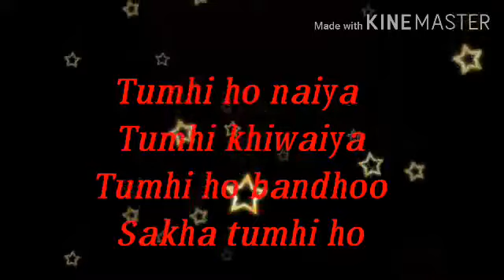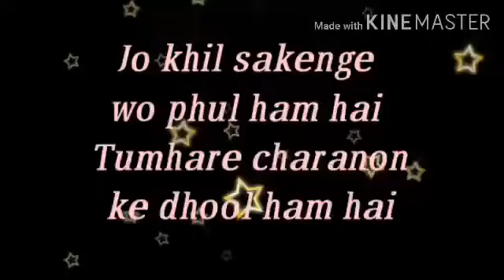Prayer song Tum hi ho mata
From -D. A. V Public School CCL NTS Barkakana